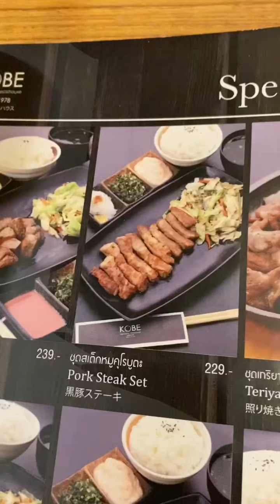เมื่อนุกเอารถก้ามไปสอยฟุตบาท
ข้อคิดของเรื่องนี้ คนทำผิดก็ต้องยอมรับผิด